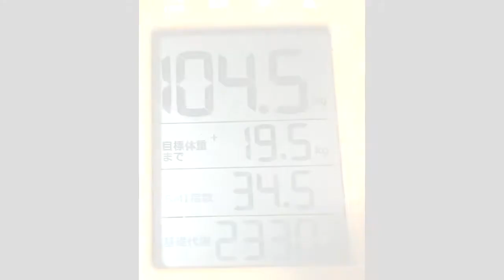【－３０キロチャレンジ】30/180日目💪人生最後のダイエット🎈モリンガ